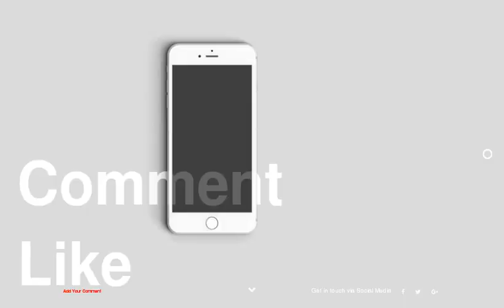Vincent Gallo Dating History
be creativo
1 : Vincent Gallo Dating History
2 : Vincent Gallo was rumored to be with Chloe Sevigny
3 : Vincent Gallo had a fling with Paris Hilton
4 : Vincent Gallo dated Asia Argento